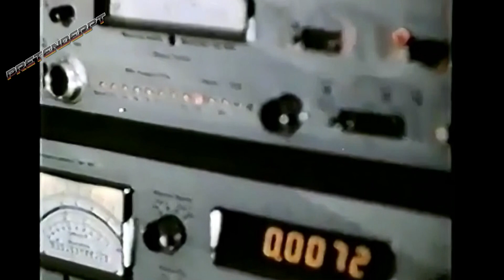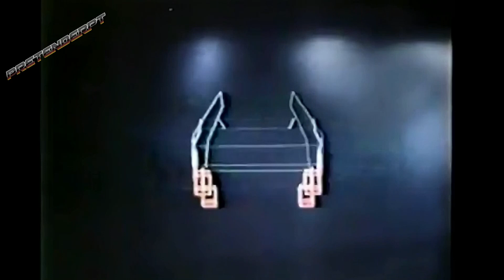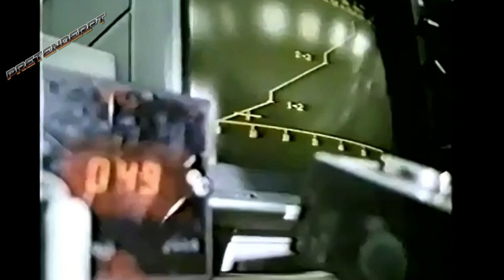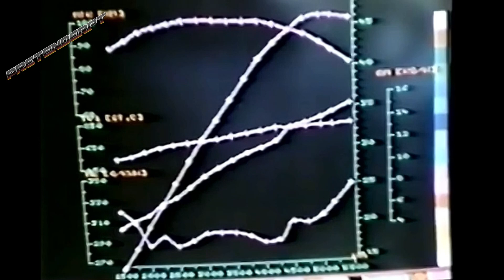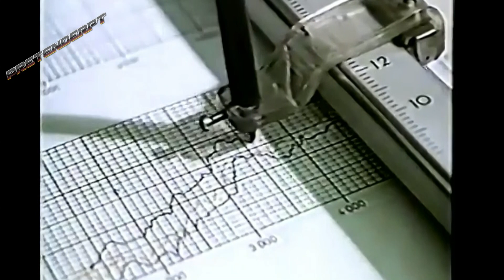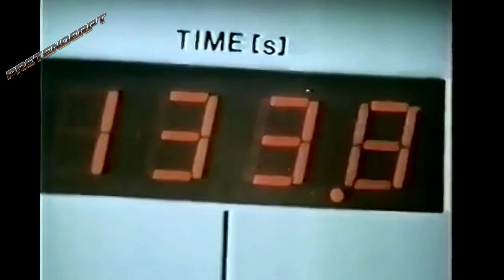Skoda Favorit - video promocional de 1988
Škoda Favorit is a model name that the Czechoslovak (and now Czech) car maker Škoda Auto has used for two series of car models.

The first series was the Type 904 which was a 1.8 litre car built from 1936 to 1939, and its successor the Type 923 which was a 2.1 litre car built from 1938 to 1941. These two models had little commercial success and were discontinued after only 223 examples had been built. After their commercial failure, Škoda did not use the Favorit model name again for 46 years.

The second series is the Type 781[1] range of supermini cars that was made from 1987 to 1995. It was Škoda's first car to follow the European trend of locating the engine at the front, mounted transversely, and was also their first car to use front-wheel drive. The Favorit was premiered in July 1987 at the Brno Engineering Fair.